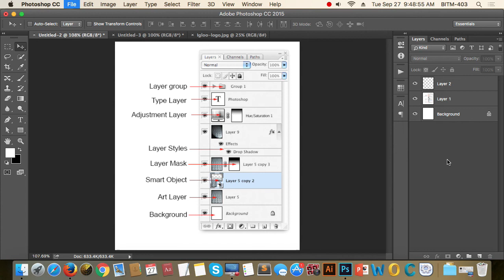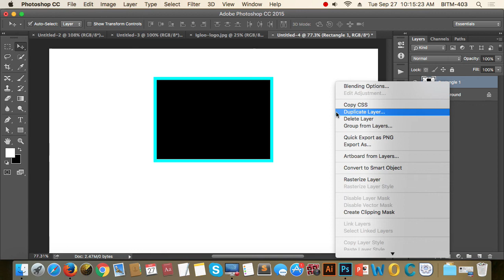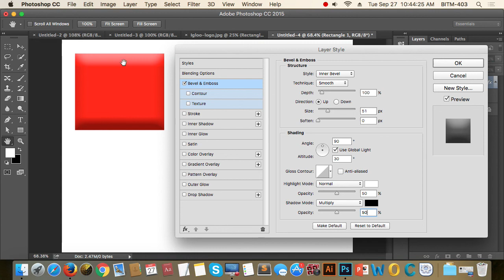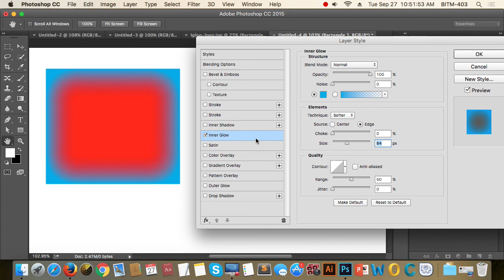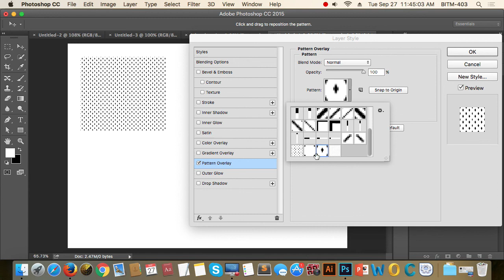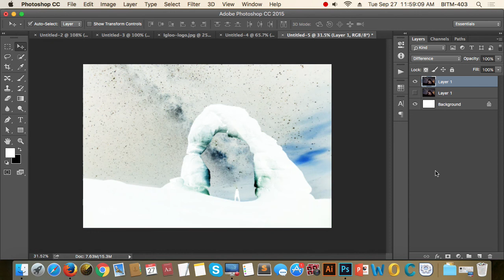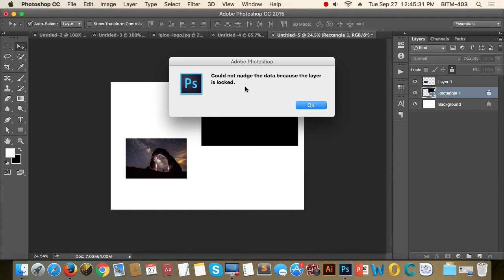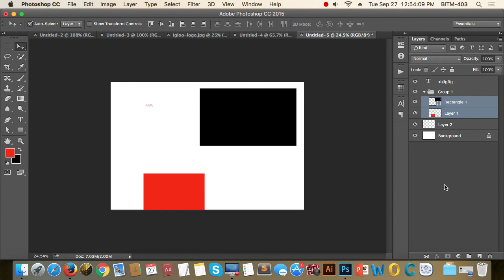10th Class Batch 21